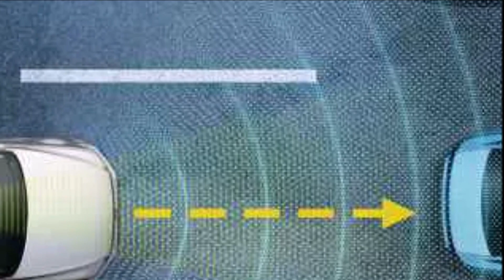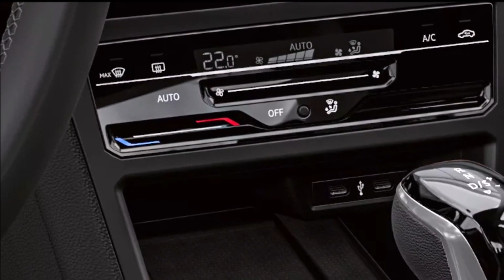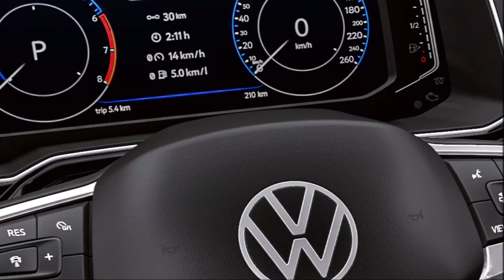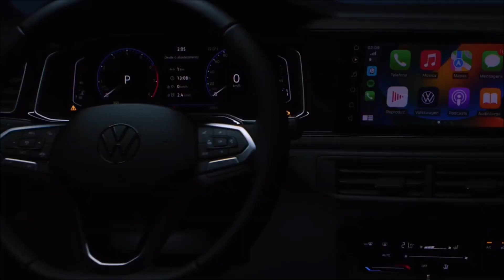VW VIRTUS HIGHLINE 2023 MUITOS DETALHES